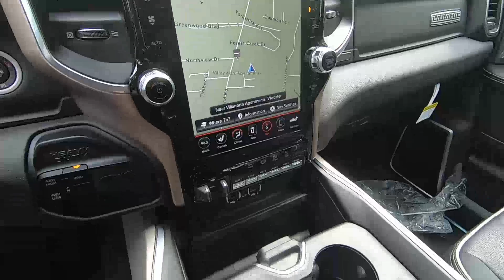2020 RAM 2500 Laramie - New Truck For Sale - Wooster, OH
Please visit Wooster Chrysler Jeep Dodge Ram to view this New Diamond Black 2020 RAM 2500 Laramie for sale in Wooster, OH.

Stock#D20314

Vehicle Description:
2020 RAM 2500 Laramie
*** FREE 20 YEAR or 200,000 MILE limited powertrain WARRANTY *** PRICE INCLUDES $500 IN COMMERCIAL REBATES, MUST PROVIDE PROOF OF BUSINESS OWNERSHIP TO QUALIFY Our advertised selling price includes most available rebates and incentives. Please contact our sales team for a complete breakdown of incentives and to confirm which ones you qualify for. Price may require financing through Chrysler Capital with approved credit. Price may require ownership or current lease of a specific vehicle and or trade of said vehicle. Valid on in stock units. Prior sales excluded.